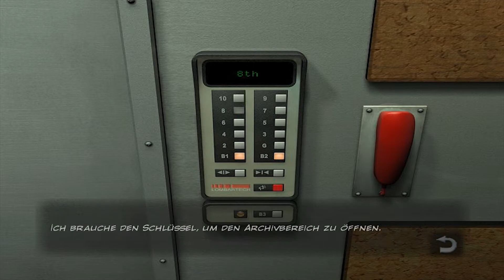Let's Play Still Life #015 Hochsicherheitsarchieve (HD, deutsch)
Still Life (PC)
Point & Click Adventure von Microïds / Flashpoint AG

Let's Play Still Life

Kommentiertes Gameplay von Zeppy

Im Prag des Jahres 1929 untersucht der Privatdetektiv Gustav (genannt Gus) McPherson eine brutale Serie von Morden an Prostituierten, die alle gewisse Ähnlichkeiten aufweisen. Dabei stößt er unter anderem auf den Widerstand von einem wenig kooperativen Polizeichef und zwei minderbemittelten, aber schlagkräftigen Brüdern, die Gus nichts Gutes wollen.

Parallel dazu wird die Geschichte von Gus′ Enkelin Victoria McPherson erzählt, die sich wie ihr Großvater ebenfalls der Verbrechensbekämpfung verschrieben hat, im Chicago des Jahres 2004. Die FBI-Profilerin ist mit ihrem zweiten Serienmörder-Fall beauftragt worden und inspiziert zu Beginn der Handlung bereits den fünften Tatort. Bald bemerkt sie Ähnlichkeiten dieser Mordserie mit den Vorfällen, die ihr Großvater in Prag untersucht hat. Indem sie dessen Aufzeichnungen studiert gelangt sie schließlich auf die Spur des Killers.